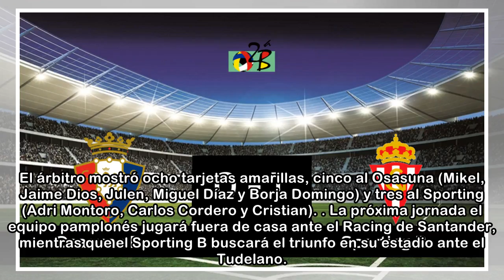El Osasuna B cae derrotado por 0-1 frente al Sport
| sport El Sporting ganó lejos de casa 0-1 el encuentro liguero celebrado este domingo en las Instalaciones Deportivas de Tajonar. Antes de este partido, los locales venían de una racha negativa de tr...